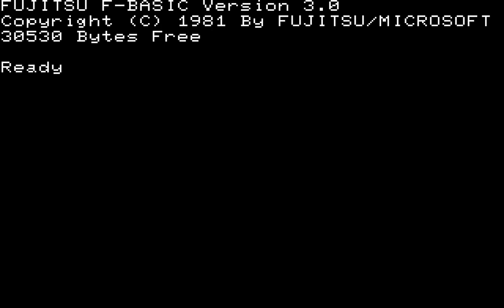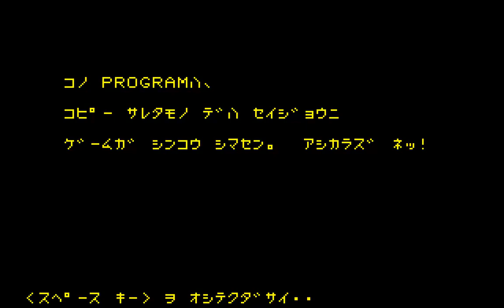KEIKO R BICCS MAIKO & THE FRIENDS CHAMPION SOFT mdos7 34 d77 FUJITSU FM 7 NEW FM 77AV FM 11 EX FM 16